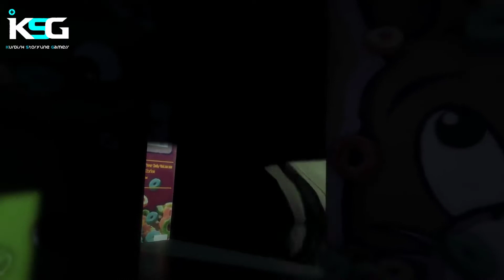Resident Evil 2: Remake ترایلەری یاریەکە بە ژێر نووسی کوردی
جۆری ڤیدیۆ : ترایلەری یاری بە ژێر نووسی کوردی

ناوی یاری : Resident Evil 2 Remake

ستۆدیۆی پەرەپێدەری یاری : Capcom

کۆمپانیای بڵاو کەرەوەی یاری : Capcom

چەشنی یاری : Survival Horror

دۆخی یاری : Single-player

دەرهێنەری یاری : Kazunori Kadol
Yasuhiro Anpo

پلاتفۆرم : PS4, XB1 PC

ژێرنووس : بڕیار هۆگر

ثەمنەیڵ : ئەیمەن قاسم